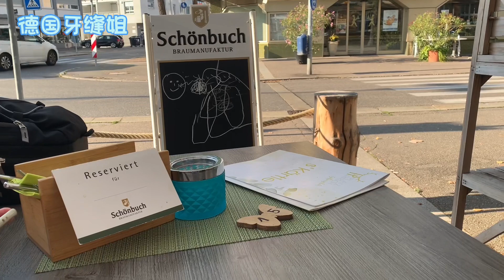今天我骑自行车去闺女的学校的时候发现路边有牛肝菌！天太热了晚上老公做了鸡油菌意面